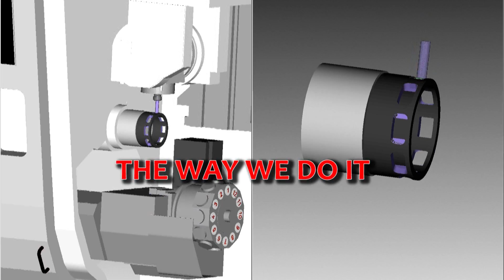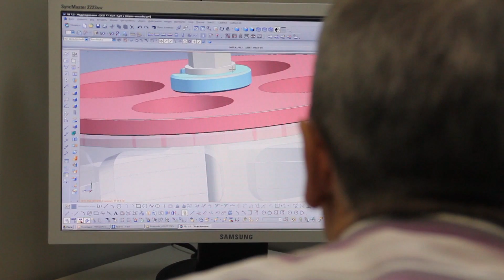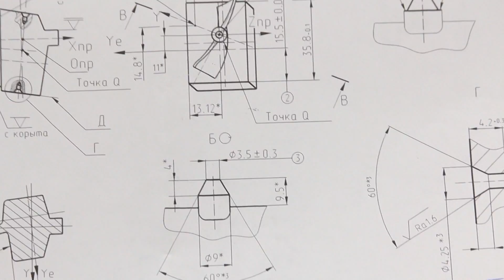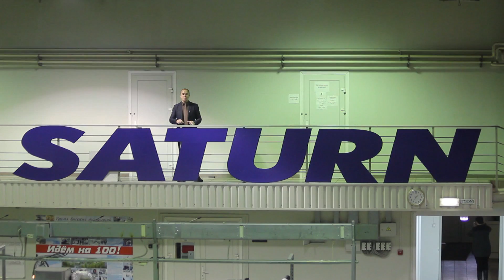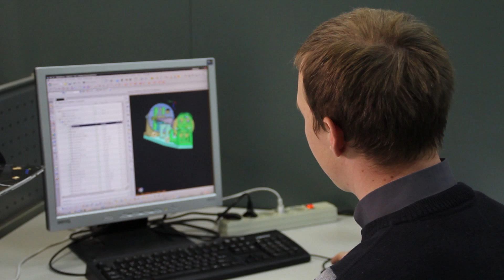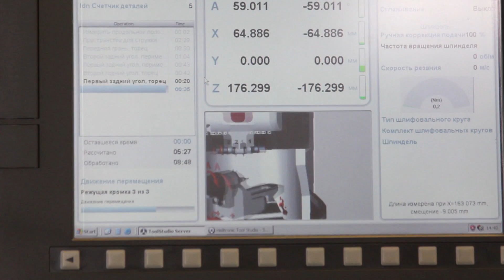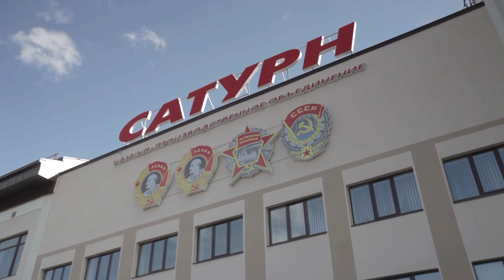Conversion of military technology on NPO Saturn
The engineering solutions offered by NPO "Saturn"
Видео из цехов предпрятия НПО Сатурн, которое станет убийцей  украинского предприятия Зоря Машпроект. В конце 2017 году на НПО Сатурн  выпустят певрую промышленную партию морских ГТД